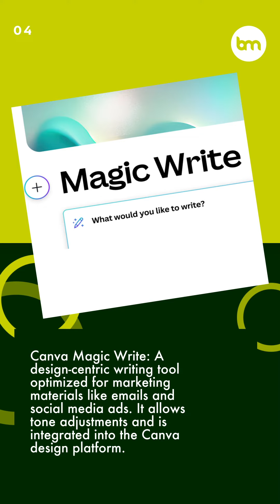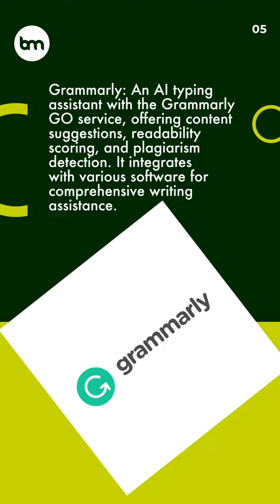5+ Generative AI Writing Tools Everyone Should Know About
5+ Generative AI Writing Tools Everyone Should Know About

Explore the dynamic world of GenerativeAI writing tools, including Jasper for marketing copy, Sudowrite for fiction and Anyword for performance content.